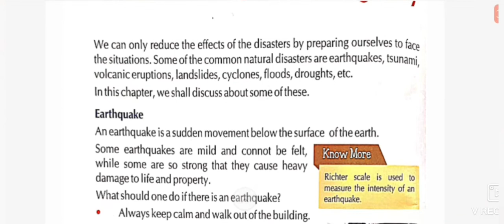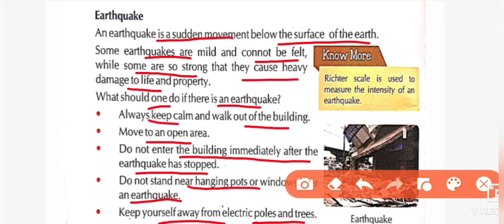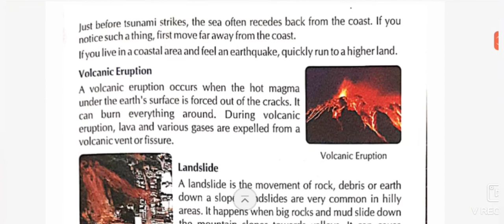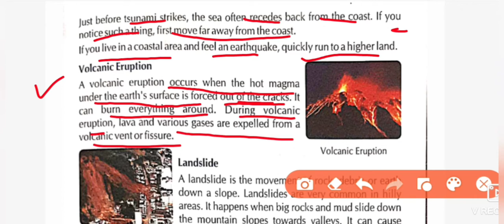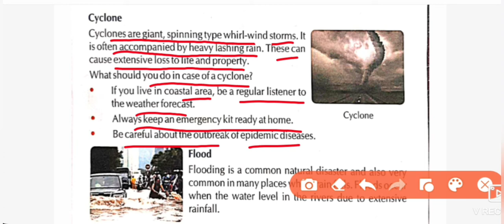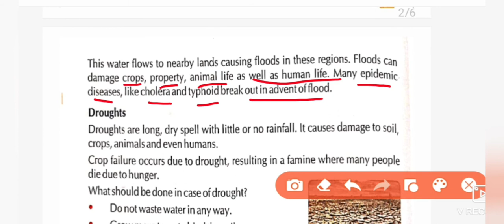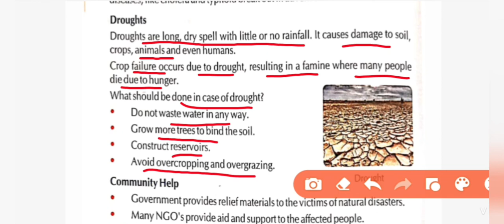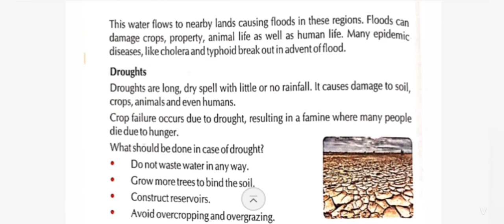Times of Emergency, Earthquake, Tsunami, Volcano Eruption, Landslide, Cyclone, Flood ( EVS )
Times of Emergency, Earthquake, Tsunami, Volcano Eruption, Landslide, Cyclone, Flood, Drought, Community Help ( EVS )